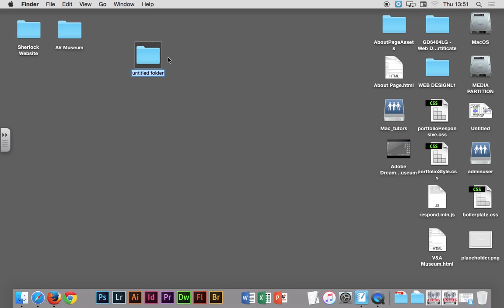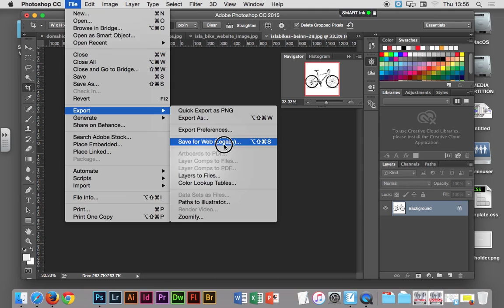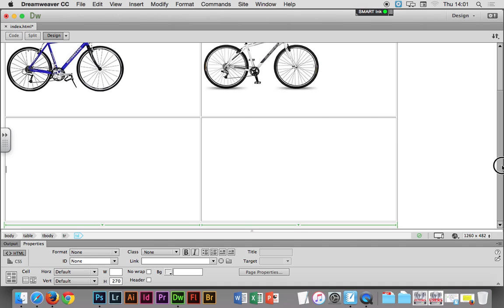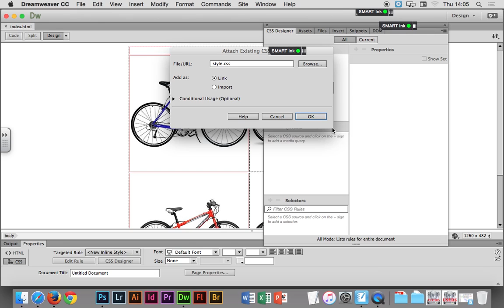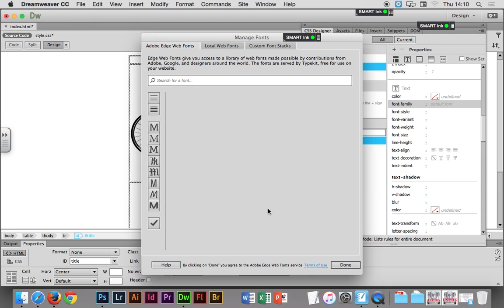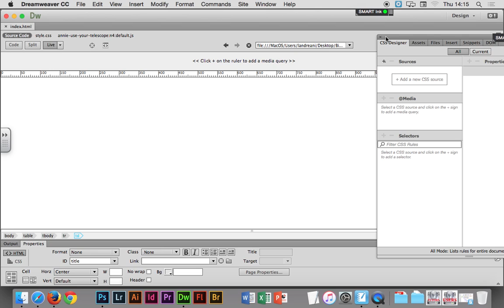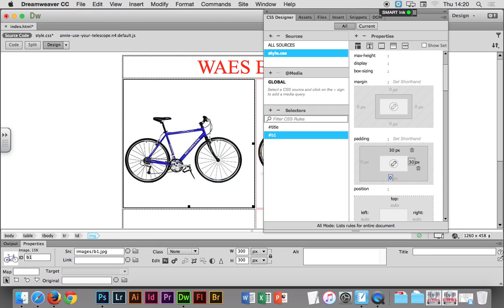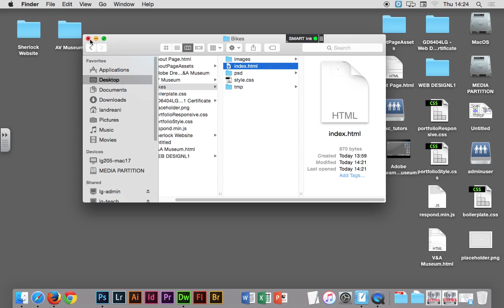Adobe Dreamweaver - Style CSS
WEB DESIGN L1 - GD6404LG
Lorenzo Andreani